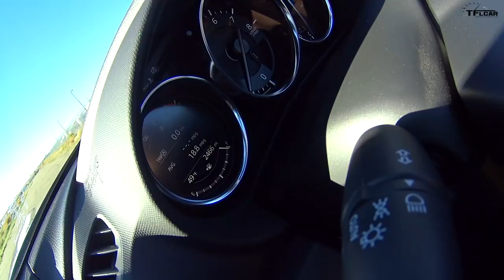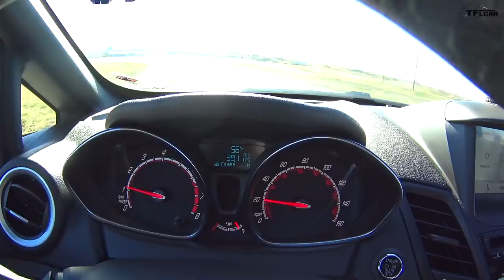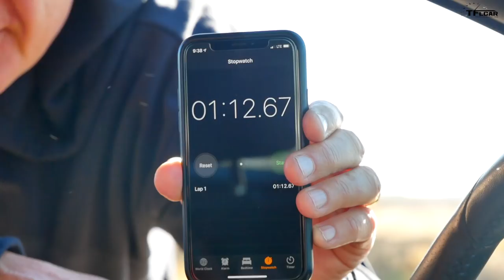Gameshow: Is The New 2019 Mazda Miata Faster Than a Ford Fiesta ST? Ep.14